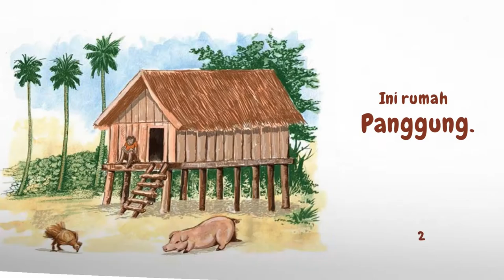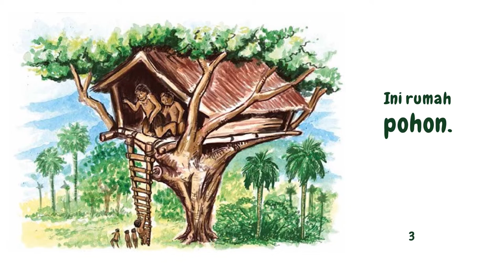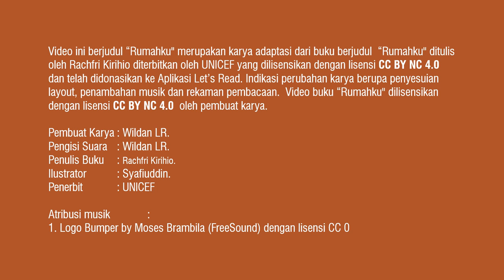Audio Book "Rumahku" Gemari Baca | Let's Read Indonesia